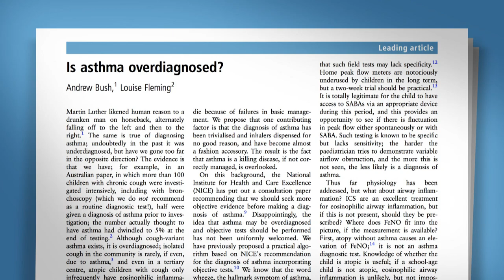Asthma overdiagnosis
Some children with the label don't actually have asthma and could be using medication unnecessarily.